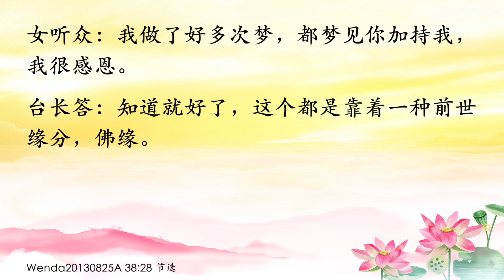卢台长【听众反馈：梦里菩萨提醒有生命危险】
Wenda20130825A  38:28
听众反馈：梦里菩萨提醒有生命危险

女听众：卢台长，我经常能梦到您，您在梦里给我看图腾，说我的小房子念得很好。而且我在2003年的时候，得了宫外孕，那时候不知道自己得宫外孕，是菩萨托梦给我，早上跟我说：“你要去看病，你不看病有生命危险。你要动手术。”我睁开眼睛就跟我老公说，我老公马上带我去看医生，晚上就动手术。我很感恩很感恩！

台长答：所以你能够看到台长呀，你这个人有佛缘的（我做了好多次梦，都梦见你加持我，我很感恩）知道就好了，这个都是靠着一种前世缘分，佛缘。

11 CHANG CHARN ROAD #05-01, SHRIRO HOUSE, SINGAPORE 159640.